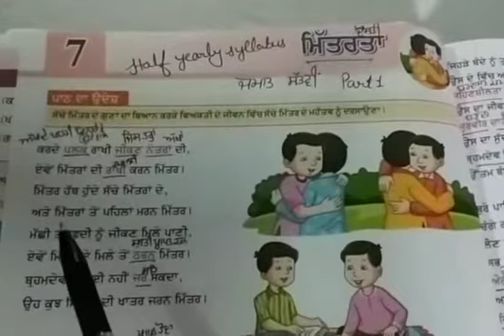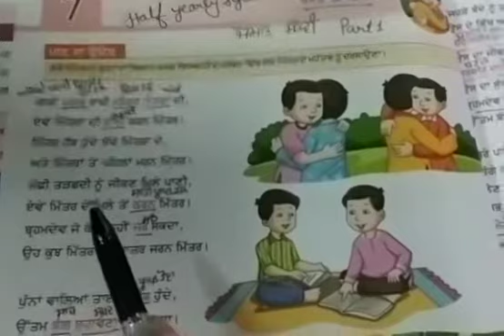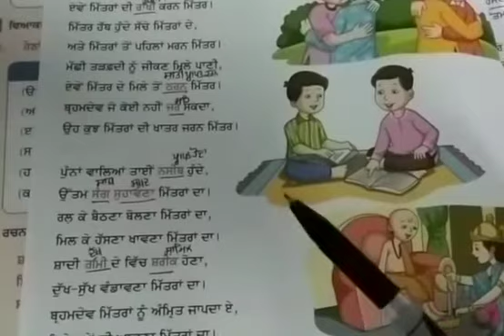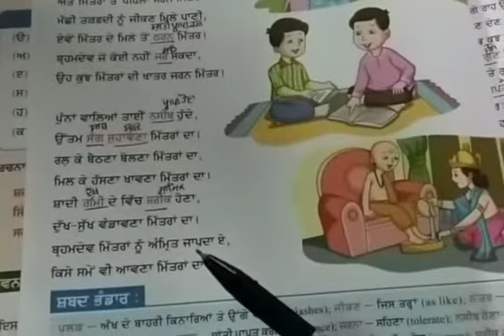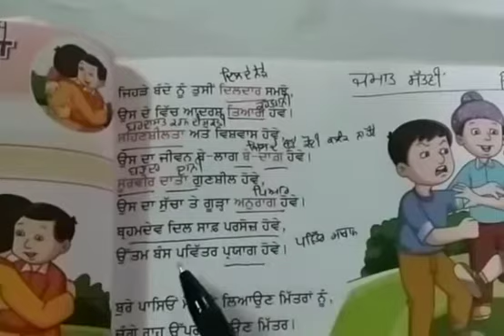CLASS 7TH PBI COURSE CH- 7